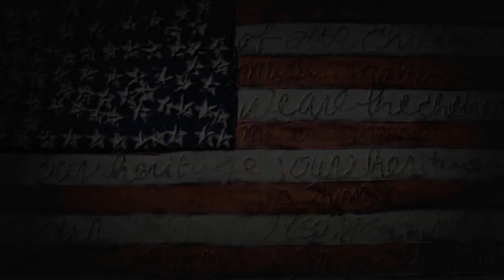Heroes (written by Ray Stephenson, Guy Clark, and Jeremy Campbell)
Ray Stephenson performing his song "Heroes" from his upcoming album entitled "Freedom."  This song was written by Ray Stephenson, Jeremy Campbell and Guy Clark.